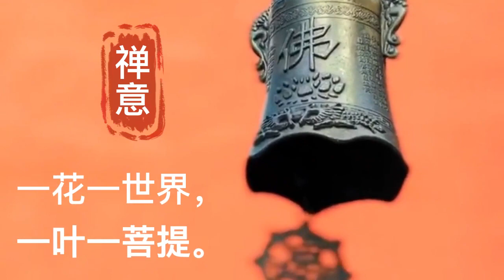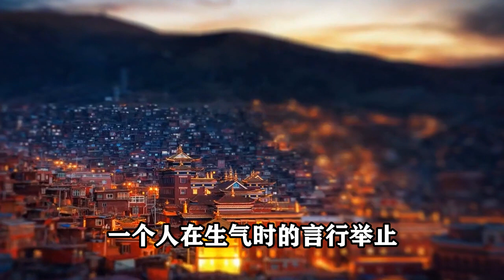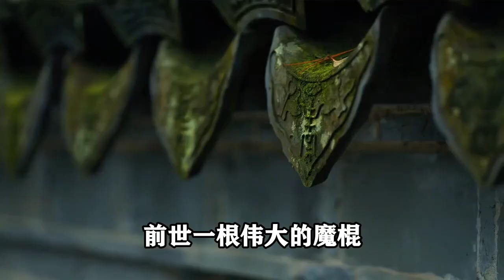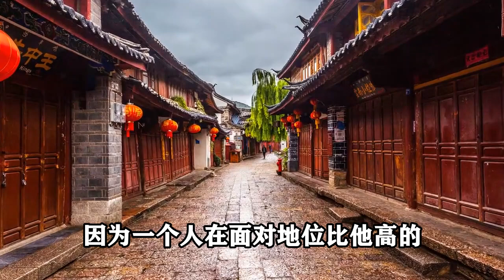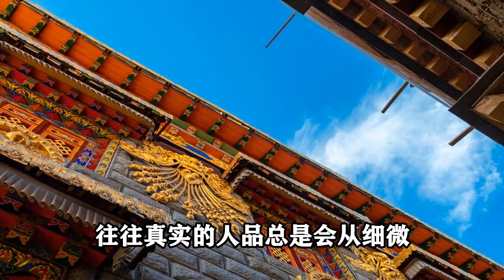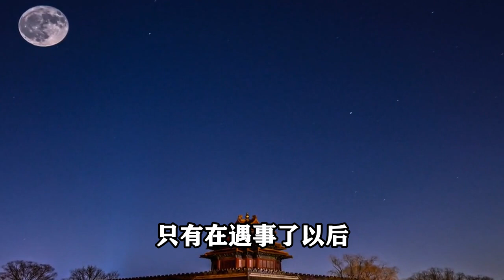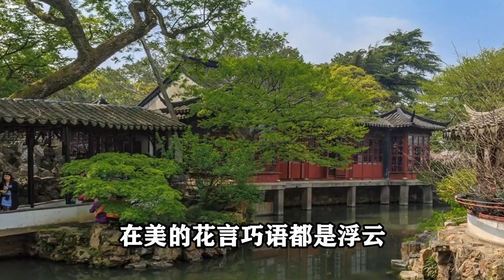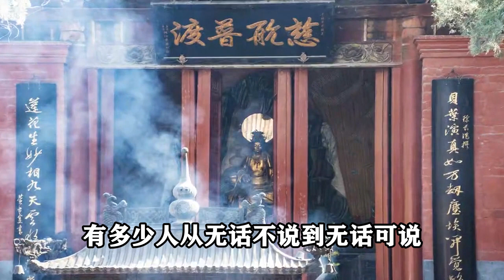禪意：人心難測， 看清一個人，不用試探，不用猜測，只要看這4件事